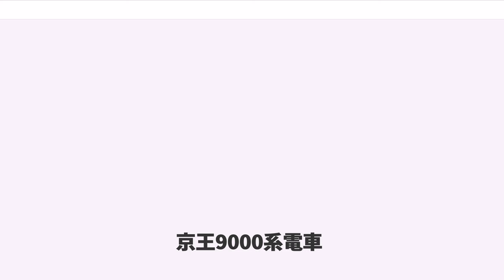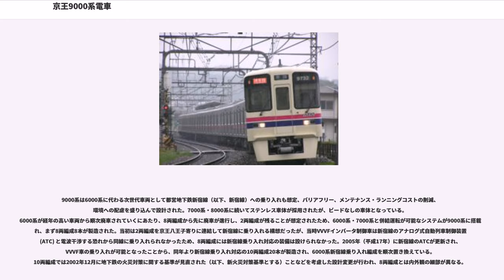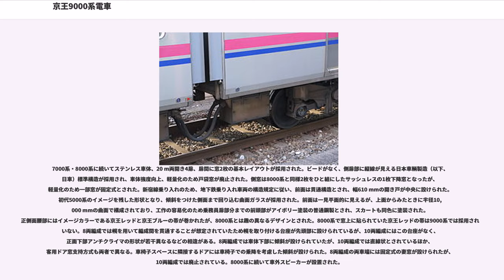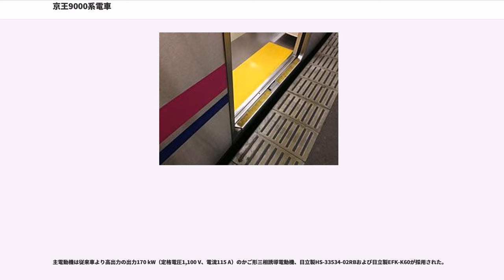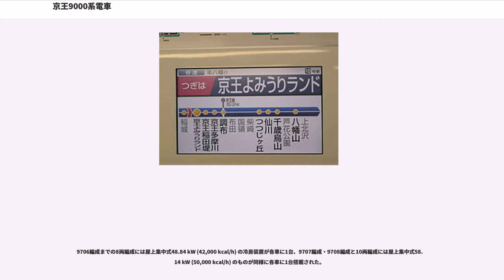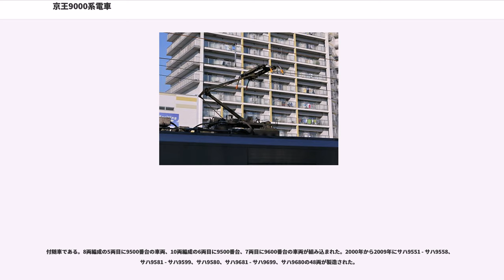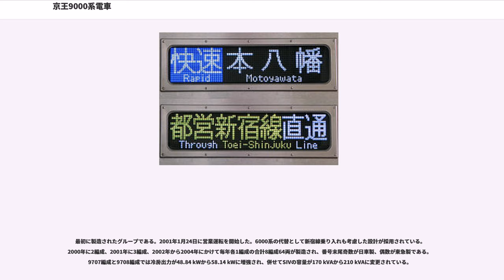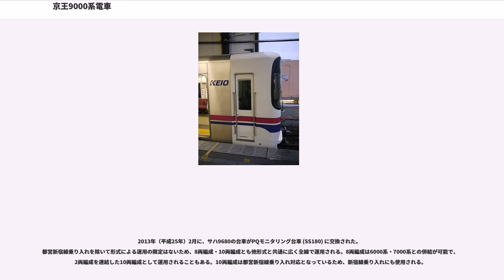京王9000系電車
京王9000系電車（けいおう9000けいでんしゃ）は、2000年（平成12年）から 2009年（平成21年）にかけて264両が製造された京王電鉄京王線用の通勤形電車である。6000系の代替を目的に、メンテナンス・ランニング・製造のコスト低減、環境への配慮、バリアフリーを盛り込んで設計された。2001年（平成13年）にグッドデザイン賞を受賞している。

本稿では京王線上で東側を「新宿寄り」、西側を「京王八王子寄り」と表現する。編成単位で表記する必要がある場合は新宿寄り先頭車の車両番号で代表し、9701編成の様に表現する。京王では京王八王子寄りを1号車として車両に号車番号を表示しているが、本稿では各種文献に倣って新宿寄りを左側として編成表を表記し、文中たとえば「2両目」と記述されている場合は新宿寄りから2両目であることを示す。

9000系は6000系に代わる次世代車両として都営地下鉄新宿線（以下、新宿線）への乗り入れも想定、バリアフリー、メンテナンス・ランニングコストの削減、環境への配慮を盛り込んで設計された。7000系・8000系に続いてステンレス車体が採用されたが、ビードなしの車体となっている。6000系が経年の高い車両から順次廃車されていくにあたり、8両編成から先に廃車が進行し、2両編成が残ることが想定されたため、6000系・7000系と併結運転が可能なシステムが9000系に搭載され、まず8両編成8本が製造された。当初は2両編成を京王八王子寄りに連結して新宿線に乗り入れる構想だったが、当時VVVFインバータ制御車は新宿線のアナログ式自動列車制御装置 (ATC) と電波干渉する恐れから同線に乗り入れられなかったため、8両編成には新宿線乗り入れ対応の装備は設けられなかった。2005年（平成17年）に新宿線のATCが更新され、VVVF車の乗り入れが可能となったことから、同年より新宿線乗り入れ対応の10両編成20本が製造され、6000系新宿線乗り入れ編成を順次置き換えている。10両編成では2002年12月に地下鉄の火災対策に関する基準が見直された（以下、新火災対策基準とする）ことなどを考慮した設計変更が行われ、8両編成とは内外観の細部が異なる。

7000系・8000系に続いてステンレス車体、20 m両開き4扉、扉間に窓2枚の基本レイアウトが採用された。ビードがなく、側扉部に縦線が見える日本車輌製造（以下、日車）標準構造が採用され、車体強度向上、軽量化のため戸袋窓が廃止された。側窓は8000系と同様2枚をひと組にしたサッシュレスの1枚下降窓となったが、軽量化のため一部窓が固定式とされた。新宿線乗り入れのため、地下鉄乗り入れ車両の構造規定に従い、前面は貫通構造とされ、幅610 mmの開き戸が中央に設けられた。初代5000系のイメージを残した形状となり、傾斜をつけた側面まで回り込む曲面ガラスが採用された。前面は一見平面的に見えるが、上面からみたときに半径10,000 mmの曲面で構成されており、工作の容易化のため乗務員扉部分までの前頭部がアイボリー塗装の普通鋼製とされ、スカートも同色に塗装された。正側面腰部にはイメージカラーである京王レッドと京王ブルーの帯が巻かれたが、8000系とは趣の異なるデザインとされた。8000系で窓上に貼られていた京王レッドの帯は9000系では採用されていない。8両編成では幌を用いて編成間を貫通することが想定されていたため幌を取り付ける台座が先頭部に設けられているが、10両編成にはこの台座がなく、正面下部アンチクライマの形状が若干異なるなどの相違がある。8両編成では車体下部に傾斜が設けられていたが、10両編成では直線状とされているほか、客用ドア窓支持方式も両者で異なる。車椅子スペースに隣接するドアには車椅子での乗降を考慮した傾斜が設けられた。8両編成の両車端には固定式の妻窓が設けられたが、10両編成では廃止されている。8000系に続いて車外スピーカーが設置された。

車端部4人掛け、扉間7人掛けの京王線用20 m車としては標準的な配置が採用されたが、1人当たり座席寸法は8000系よりも10 mm拡大された450 mmとなっている。座席は片持ち式のバケット式が採用され、色は8000系よりやや濃いめのローズピンクとなった。7人掛け部分には3人と4人に仕切る握り棒が設けられているほか、一部の座席の裏には非常脱出時に用いる階...